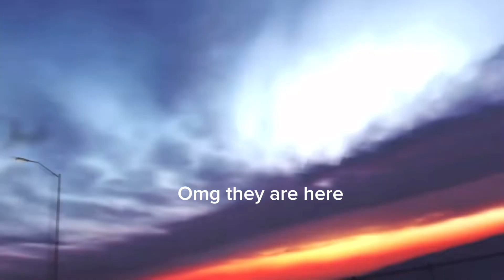I put subtitles on skibidi toilet 53 for a reason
Episode by @DaFuqBoom

Subtitle by me

Second channel @Skibidi_dialogues

I subtitled skibidi toilet
I subtitled skibidi toilet 53
Skibidi toilet 53
skibidi toilet shorts
skibidi toilet all seasons
skibidi toilet season 1
gmod animation
skibidi toilet but with subtitles
sfm animation